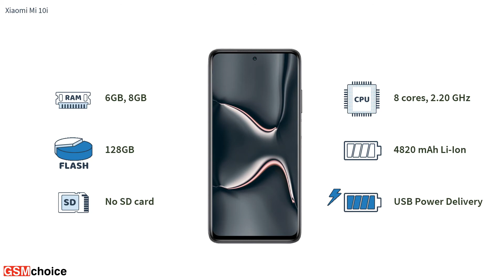Xiaomi Mi 10i - Smartphone specification by GSMchoice.com